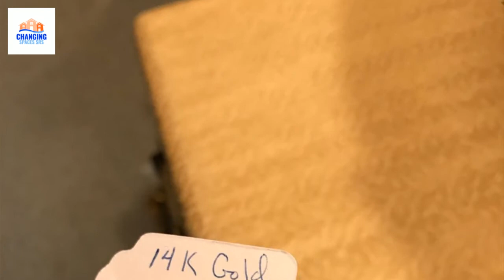Changing Spaces SRS Estate Sale:: May 12-13, 2017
Take a peek inside our upcoming sale! Tons of great vintage barware and glassware, Miller & Paine vintage furs, vintage hats and purses, furniture pieces in all shapes and sizes, great artwork and decor, a gorgeous MCM dresser, funky vintage barstools, a huge selection of coins, gold, sterling, and vintage jewelry, a few Husker items, a full kitchen, a few goodies in the garage, and more!

and click on "current estate sales"